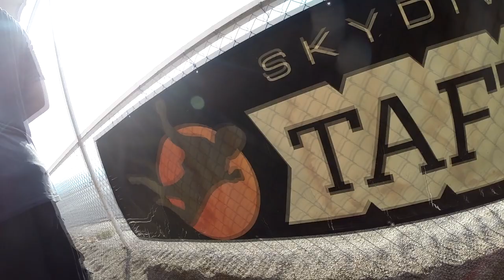Heather Christensen Skydive Taft.